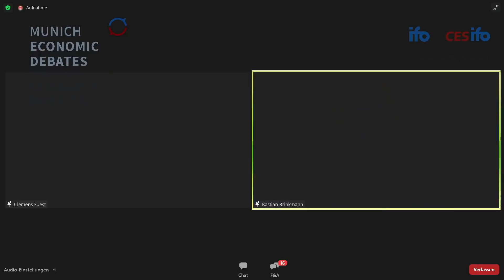Diskussion: Ein Jahr Coronakrise: aktuelle Wirtschaftslage und die NoCovid-Strategie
Munich Economic Debate mit Prof. Clemens Fuest, Präsident des ifo Instituts, 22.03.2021

Ein Jahr Corona: Ein Rück- und Ausblick

Bereits seit über einem Jahr bestimmt Covid-19 das Leben in Deutschland. Auch die Wirtschaft bekam die Folgen der Pandemie zu spüren: Schließungen u.a. im Bereich des Einzelhandels und der Gastronomie wurden als Maßnahmen zur Eindämmung der Pandemie von der Politik verordnet.

ifo-Präsident Prof. Clemens Fuest wird in seinem Vortrag einen Rück- und Ausblick zur Coronakrise geben und folgende Fragen behandeln:

- Wie ist die Wirtschaft bisher durch die Krise gekommen?
- Welche Perspektiven gibt es?
- Welche unterschiedlichen Ansätze gibt es, um die Krise in den Griff zu bekommen? Inzidenzorientierung oder doch besser individuelle regionale Maßnahmen?